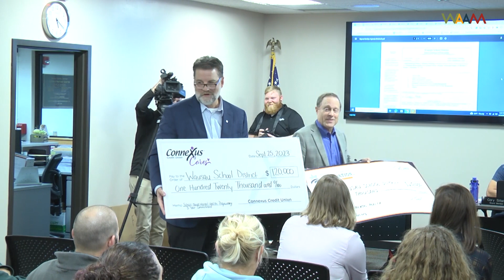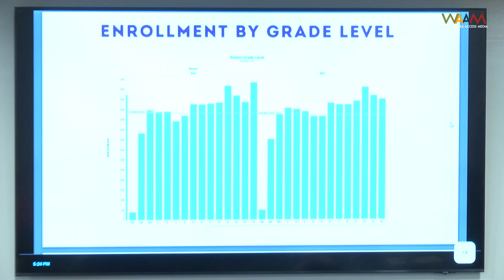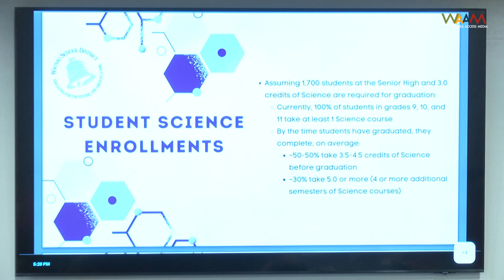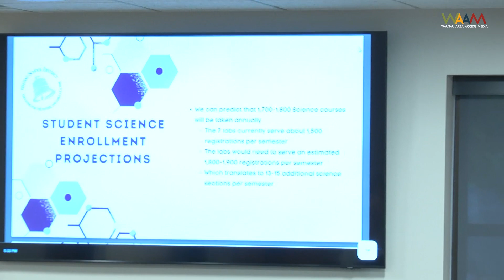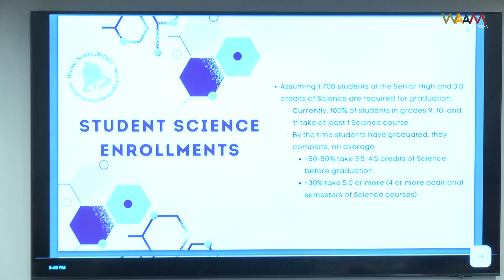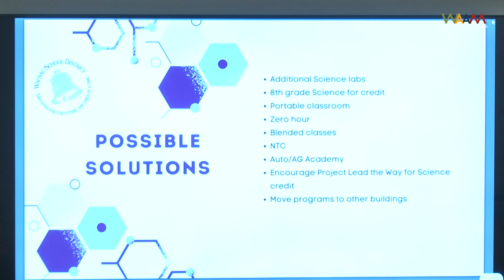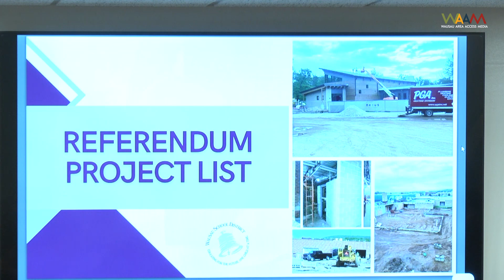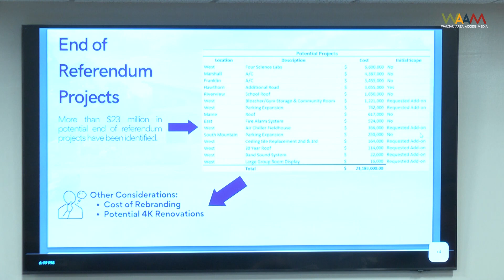Wausau School Board Ed/Op Committee Meeting - 9/25/23